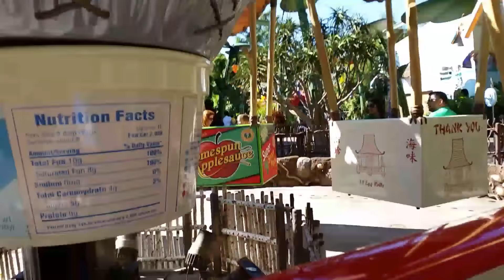Tambri freaks out on me at Disneyland. Bad Child!